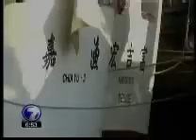Isla del Coco se convierte en escenario para aleteo de tiburón - Telenoticias 19-01-2012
"Nuestros mares, en toda la región, desde Galápagos en Ecuador hasta la Isla del Coco en Costa Rica, es el área donde se está recogiendo toneladas y toneladas de aletas tiburón anualmente" Declaró Jorge Jiménez.